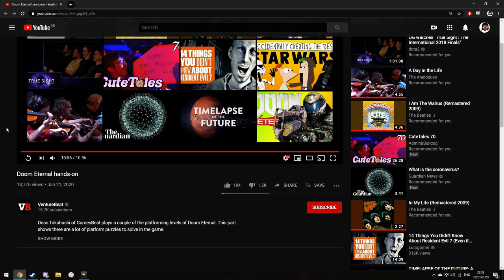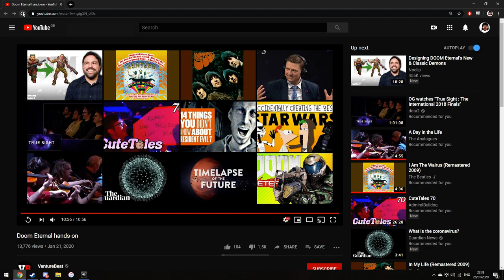Dean Takahashi's DOOM Eternal Gameplay gets Privated LIVE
It's a hard knock life